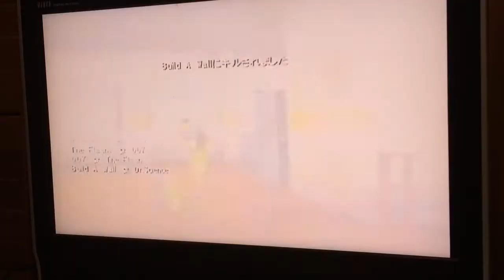Goldeneye 007 Wii: Archives against a hacker and spammers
007 = Leret
I heard The Flash hacks. I usually leave when I have a hacker in my team but this time I didn’t. 2 hackers in one lobby :O